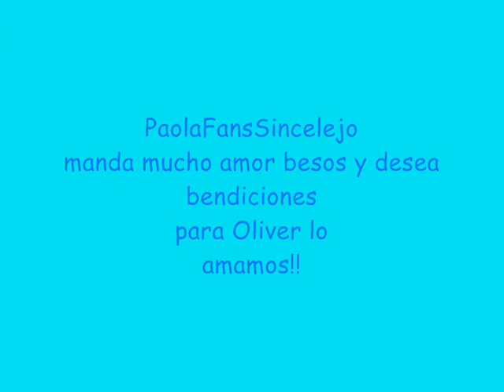Feliz Cumpleaños Oliver Vargas Rey